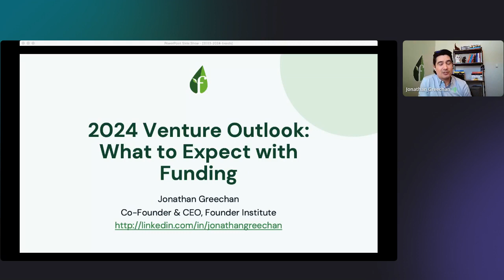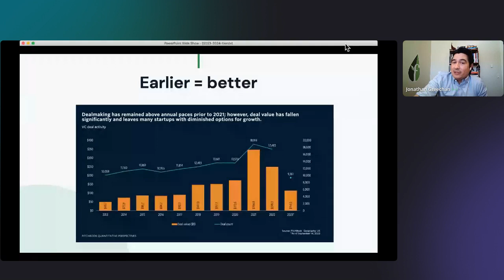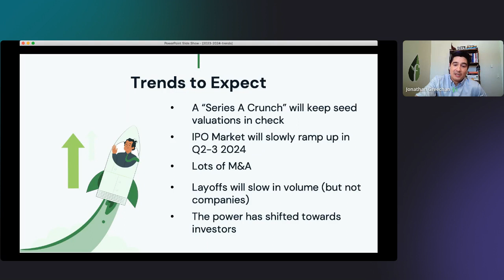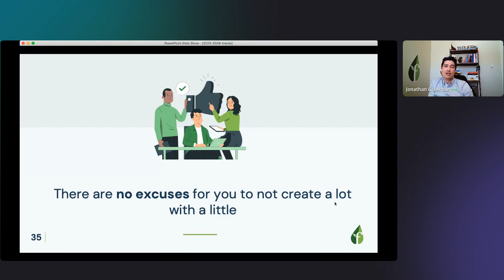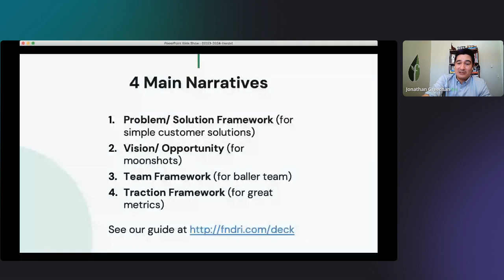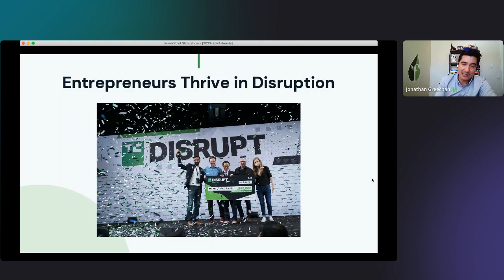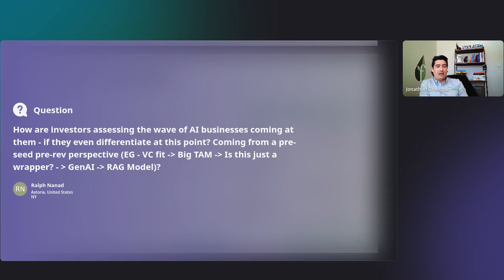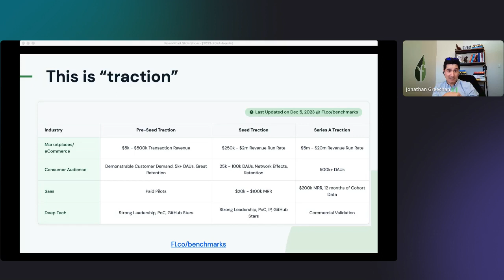Startup Market Outlook for 2024: What to Expect with Funding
2023 has been a challenging year for startup funding at the later stages, with the angel, pre-seed, and seed funding markets remaining resilient. However, the bar to raise funding is higher than it's been in several years, with investors focusing more on business fundamentals. Watch as Jonathan Greechan (Co-Founder & CEO of the Founder Institute) shares his insights on what idea-stage and pre-seed startups can expect in 2024, how to prepare, and the steps needed to successfully raise funding.

Jonathan Greechan - Co-Founder and CEO of the Founder Institute:  Jonathan Greechan is the Co-Founder and CEO of the Founder Institute, the world's largest pre-seed startup accelerator. Since 2009, he has grown and scaled the organization to chapters in over 200 cities and 95 countries, which have produced over 6900 portfolio companies with nearly $2 billion in venture funding. He also serves as an Advisor to Oxford Entrepreneurs (Oxford University), Horasis, and the USC Incubator (University of Southern California). Jonathan's writing has been featured on Fortune, TechCrunch, and Entrepreneur Magazine, and he has spoken at startup conferences on four continents.

Chapters:
00:01:35 Funding outlook for 2024.
00:07:43 Funding market returning to normal.
00:11:29 Investors favor early stage startups.
00:25:16 Power shifts towards investors.
00:28:20 Return to fundamentals in fundraising.
00:36:10 AI is crucial for startup success.
00:44:53 Ruthlessly focus on your narrative.
00:50:41. Persistence is key in fundraising.
00:55:06 Opportunity for startups in recession.
01:06:19 Networking is essential for startup success.